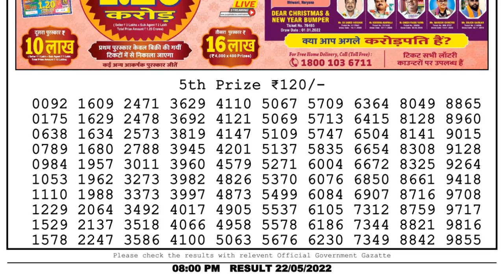🔴Dear Lottery Sambad Live 8pm today 22.05.22 Nagaland State Lottery Result